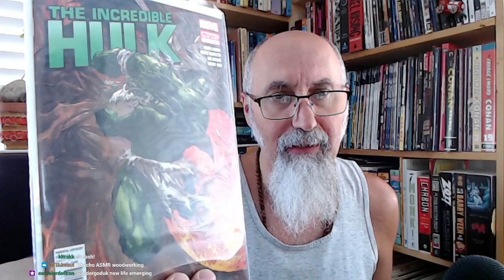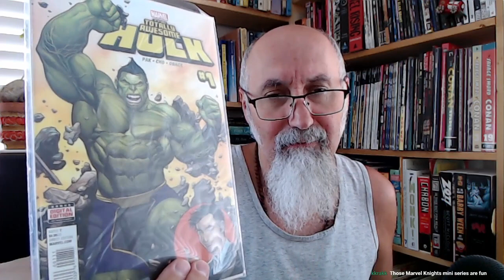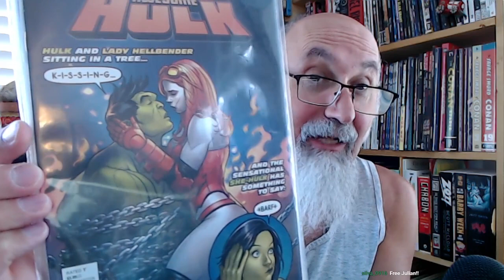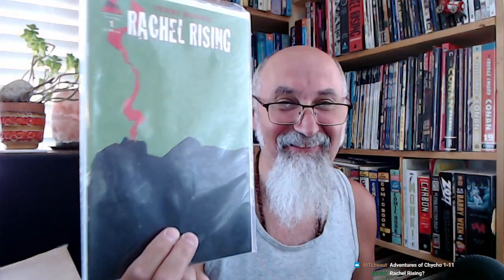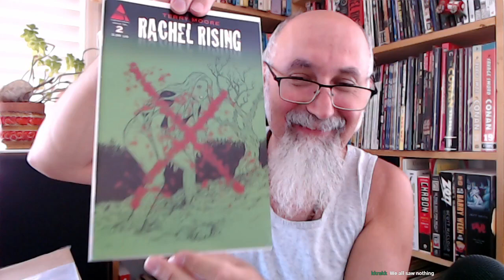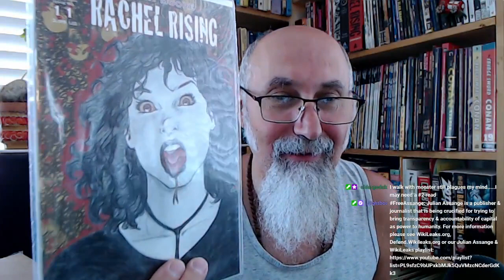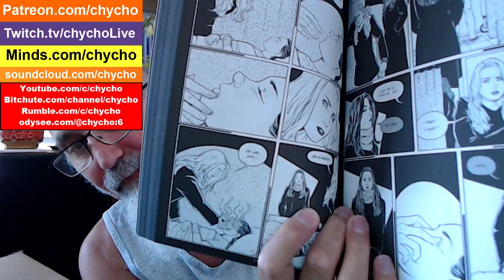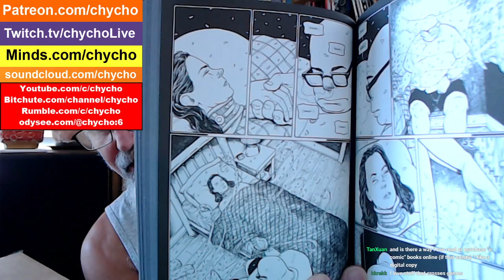Comic Book Haul #51: Terry Moore's Rachel Rising & Hulk Comics, Independent & Marvel Comics [ASMR]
TIMESTAMPS:
- Unboxing (2:30)
- Introduction to Comic Haul (6:02)
- Hulk Comics (8:28)
- Rachel Rising (19:30)
- Open Conversation Continues (31:45)
- Why I Collect Comic Books (34:36-35:44)

***CRYPTO***
▶️ As well as Cryptocurrencies:
Bitcoin (BTC): 1Peam3sbV9EGAHr8mwUvrxrX8kToDz7eTE
Bitcoin Cash (BCH): 18KjJ4frBPkXcUrL2Fuesd7CFdvCY4q9wi
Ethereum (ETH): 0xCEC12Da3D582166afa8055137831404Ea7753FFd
Ethereum Classic (ETC): 0x348E8b9C0e7d71c32fB2a70DcABCB890b979441c
Litecoin (LTC): LLak2kfmtqoiQ5X4zhdFpwMvkDNPa4UhGA
Dash (DSH): XmHxibwbUW9MRu2b1oHSrL951yoMU6XPEN
ZCash (ZEC): t1S6G8gqmt6rWjh3XAyAkRLZSm9Fro93kAd
Doge (DOGE): D83vU3XP1SLogT5eC7tNNNVzw4fiRMFhog
Bitclout: BC1YLinv7tYLFyNQDeB2uWiqXVTUtWQGYHreXxELq5F75oxrDgk8HYb

Peace.

chycho

10 by 10 Grid and Multiplication Table, plus a Math Puzzle, a Pattern Recognition Game (Includes Live Streams)

Peace,

chycho